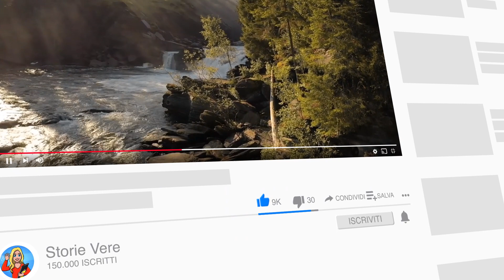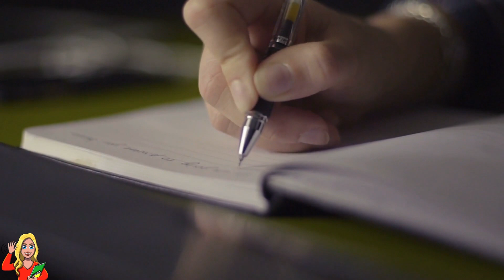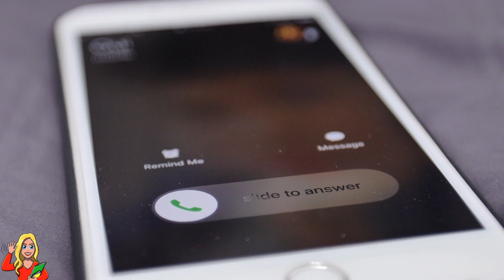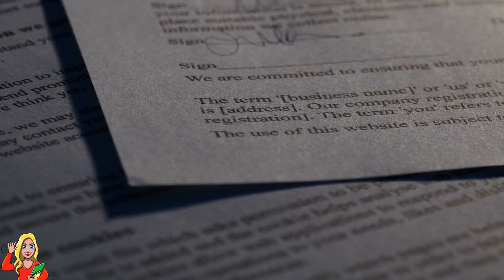Scatta una foto alla figlia insieme al suo fidanzato, subito dopo scopre che è in grave pericolo!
Lindsay stava finendo il suo percorso al liceo quando, come molti altri suoi coetanei in tutto il mondo, la sua scuola ha organizzato un ballo di fine anno. Sua madre, Annie, era orgogliosa di lei per il suo percorso di studi, e la sera del ballo, subito prima che Lindsay e i suoi amici salissero sulla limousine che li avrebbe portati alla festa, era entusiasta di vedere sua figlia sorridente e più bella che mai. Annie voleva ricordare quel momento per sempre, così decise di scattare una foto al gruppo di ragazzi diretti al ballo. Quella doveva essere la serata perfetta, ma quando Annie riguardò quella foto, più tardi, ha urlato dallo spavento…